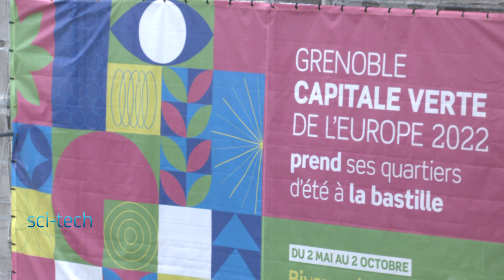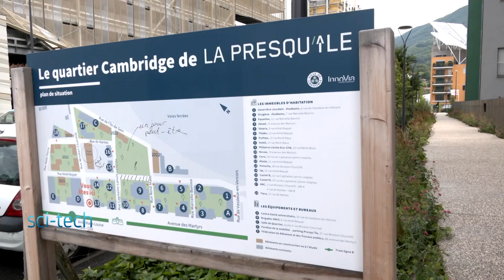Euronews Srbija - Investicije za budućnost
Francuski grad Grenobl, nezaobilazna stanica skijašima koji su se uputili na Alpe, postao je simbol zelene tranzicije. Zahvaljujući dugogodišnjem radu gradskih vlasti ali i gradjana, Grenobl je proglašen Zelenom prestonicom Evrope 2022.

Novinar: Maja Popović
Kamerman: Slaven Miljuš